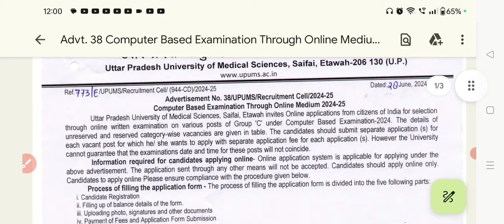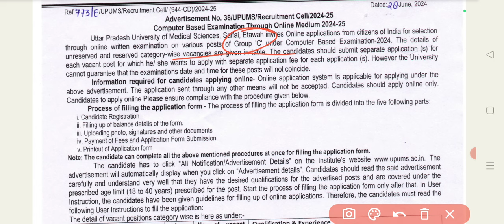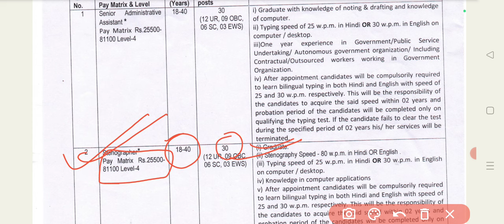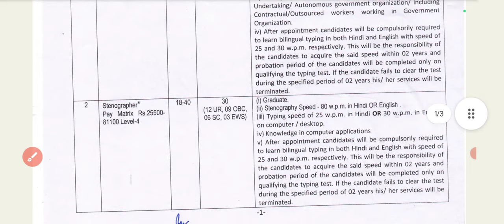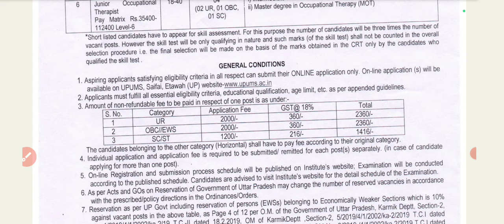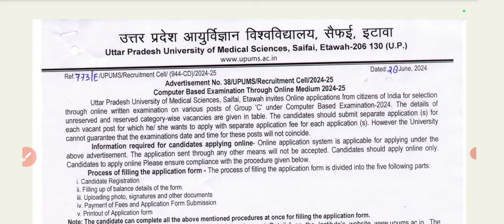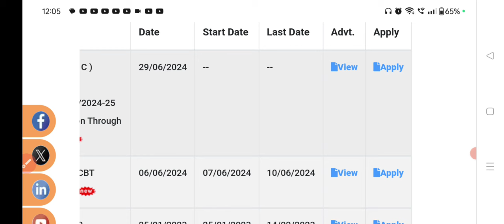New vacancy update july 2024 | upums saifai vacancy 2024 | Govt permanent job 2024 july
Friends video mein new recruitment notification in July month 2024 Di hai

Saifai medical college
Uttar Pradesh University of medical science
Upums new update
Upums new vacancy
Upums saifai etawah
Pharmacist new vacancy 2024
Stenographer vacancy 2024
Stenographer notification 2024
July 2024 new government job vacancy
2024 July month vacancies
July 2024 government jobs
Permanent government jobs in July 2024
Latest job vacancy July 2024
New notification release July 2024
Permanent government job notification July 2024